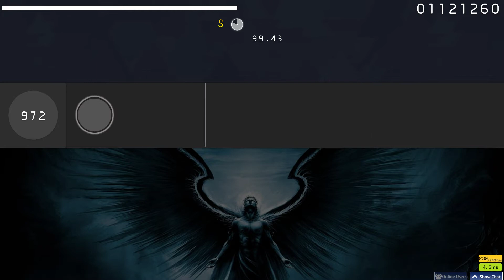travis_ba (taiko) | Xandria - Nightfall [Oni] 99.22% FC 196pp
First-try 4.28* FC. From Nov. 16, 2019.